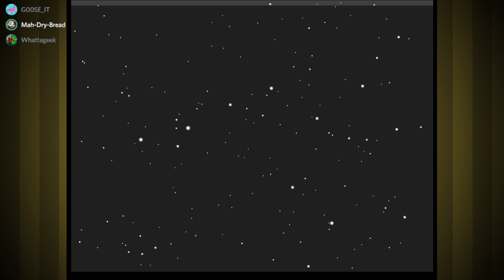Poke Cup Round 2! ▶ Pokemon Stadium Gameplay 🔴 Part 39 - Let's Play Walkthrough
Hey guys, this is a Playthrough / Walkthrough / Let's Play of the  Turn Based RPG Pokemon Stadium for Nintendo 64 featuring Gameplay with Live English Commentary!

In this playthrough Brandon, Whattageek, and I try our best to beat every stadium cup and Gym Leader, all while competing to see who is best at the mini-games!  Enjoy!